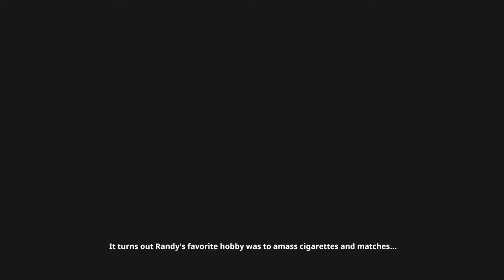Master Gardener S25 Barok Plays Randal's Monday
Randal knows how to play the long con, it's essential to life in prison. You can't get everything you want in a day or even a week but persistence and a little space time bending can be a wonder to figuring out just what you did wrong.